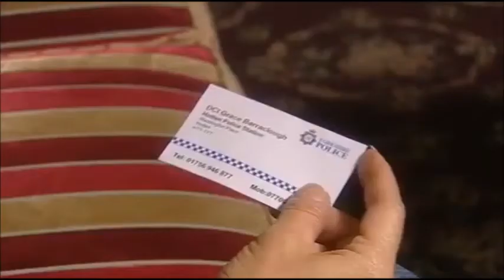22 Feb 2007 - Grace Barraclough Chats To Matthew King & Carrie Nicholls